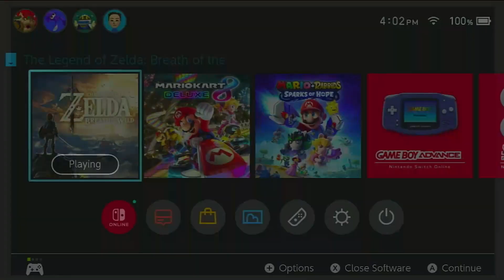A Boss-Like Gambit | Legend of Zelda Breath of The Wild Part 69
A boss-like blitz, battling tough foes: Talus, Hinox, Guardian Scout, Lynel, and Molduga, but in a family of species. The additional thing I completed was a shrine and increasing armor defense thanks to Naydra.